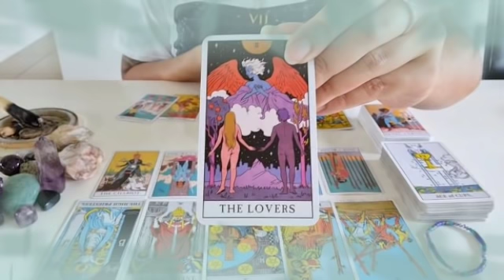تاروت برج الثور من 23 إلى 3 مارس 2022 // يلاه خد حقك👌الحبيب راجع و ندمان🤔تغيرات جدرية يا ثور🙏